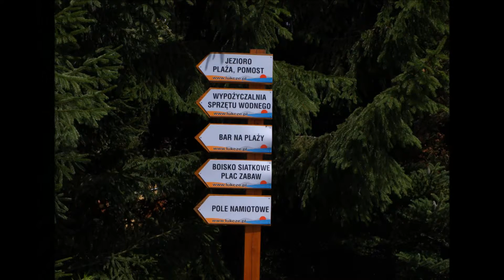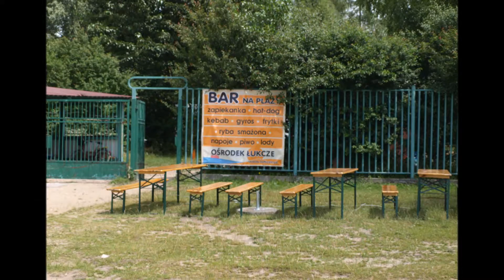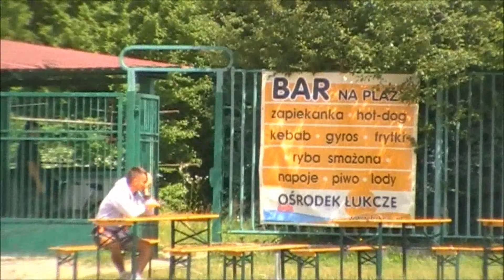Oferta Współpracy: Ośrodek Wypoczynkowy "ŁUKCZE"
Ośrodek Wypoczynkowy "ŁUKCZE" nad jeziorem Łukcze jest bardzo atrakcyjnym miejscem dzięki swojemu położeniu wśród wszechobecnej przyrody na terenie wspaniałego Pojezierza Łęczyńsko-Włodawskiego.Oferujemy Państwu atrakcyjne miejsca noclegowe w domkach oraz na polu namiotowym i kempingowym. Zapewniamy szeroką gamę sprzętu turystycznego i sportowego, a także szereg dodatkowych atrakcji. Na plaży przy Ośrodku znajduje się molo, a także piaszczysta plaża wraz z miejscem przeznaczonym do kąpieli.